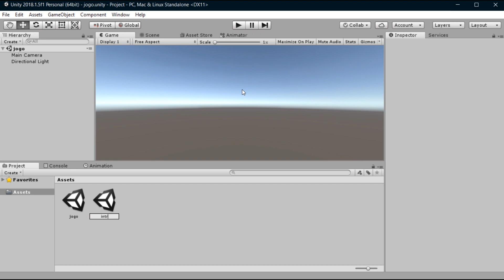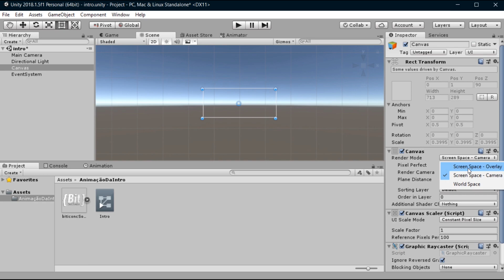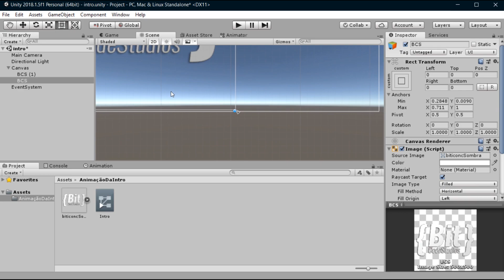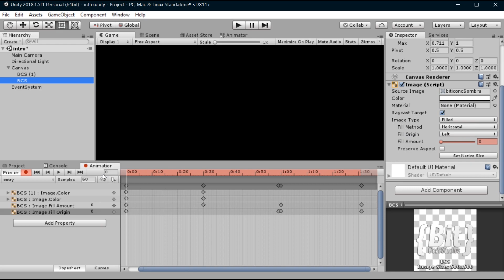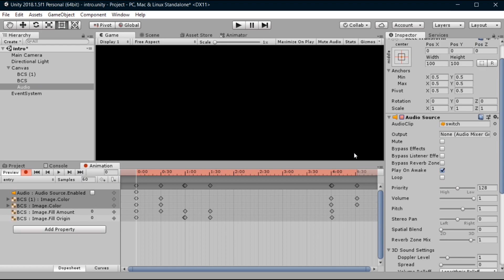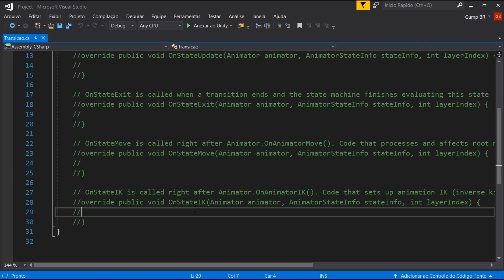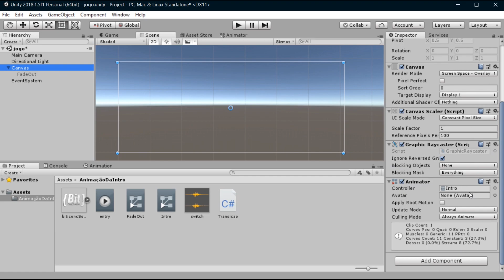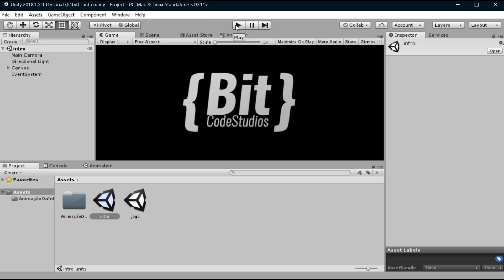Como fazer um Intro da Sua Empresa pro seu jogo na Unity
Desculpa mas esqueci de colocar inserts da minha intro no video sorry :P

-Discord: XD2Vg58 (So ir em entrar em Servidor e colocar esse código)
-Site da BitCodeStudios: bitcs.me

Doadores:
  GaCGC - R$5
  kFs74 - R$2
  NICK - 1 Mês

Até a Proxima, Fui